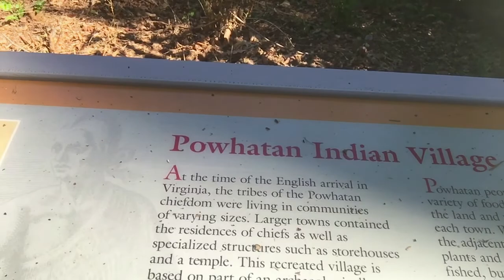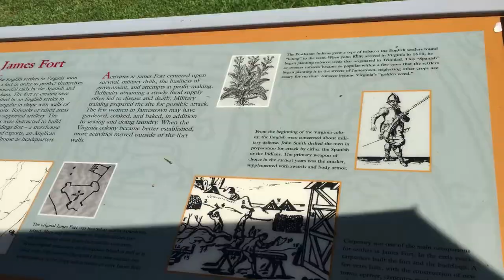VIDA DE UNA PERUANA🇵🇪 EN USA 🇺🇸 VLOGS FAMILIAR🎥